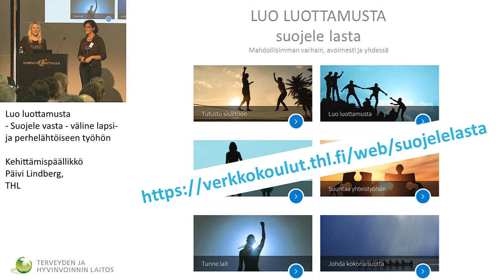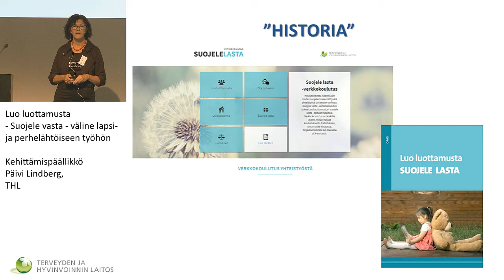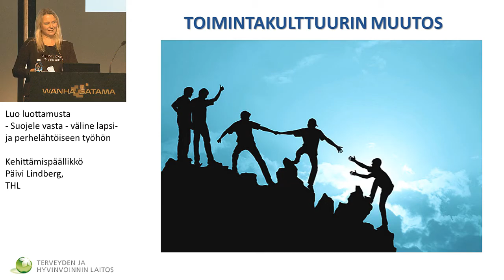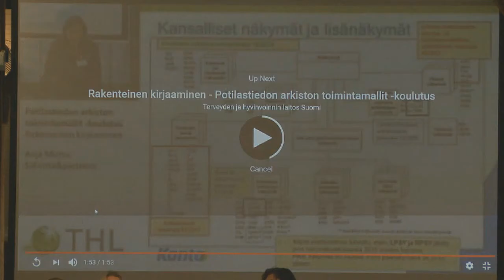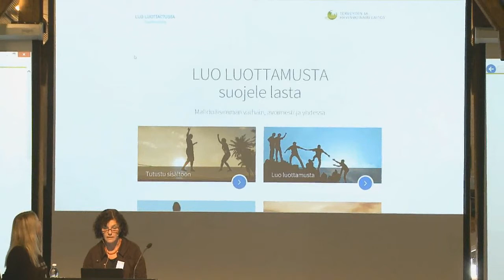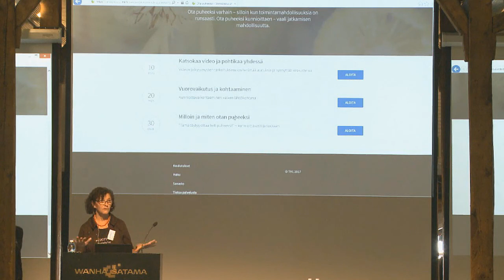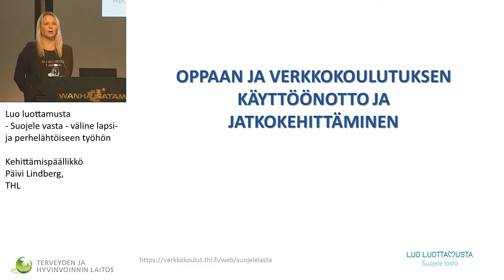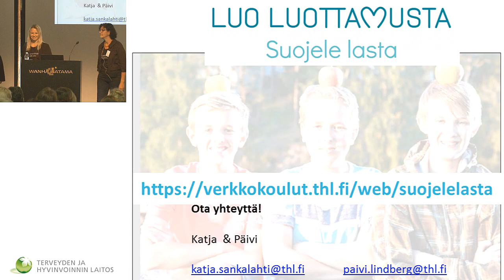Luo luottamusta - Suojele vasta - väline lapsi- ja perhelähtöiseen työhön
Valtakunnalliset LAPE-päivät
Kehittämispäällikkö Päivi Lindberg, Terveyden ja hyvinvoinnin laitos